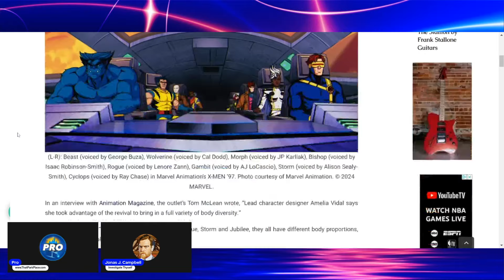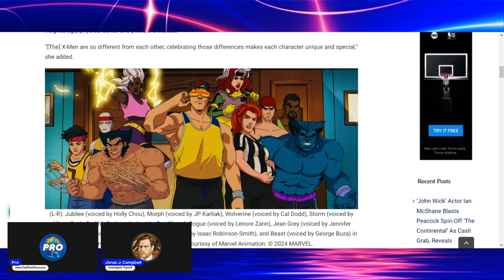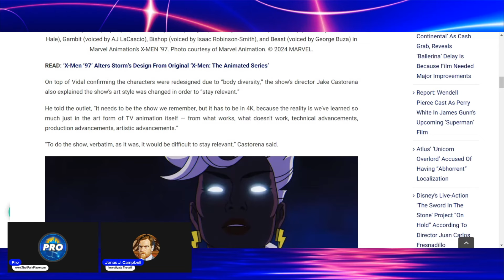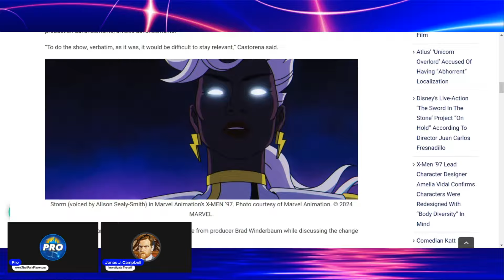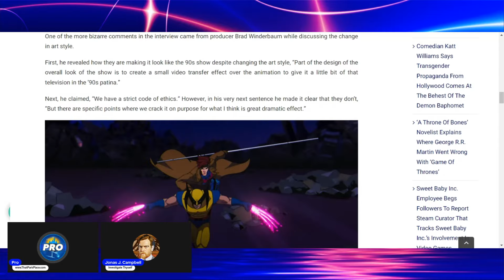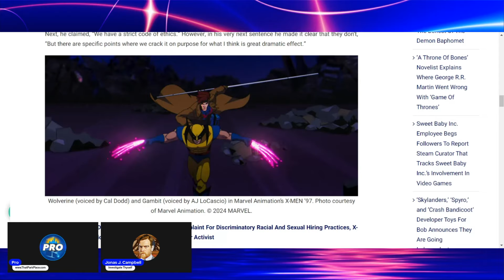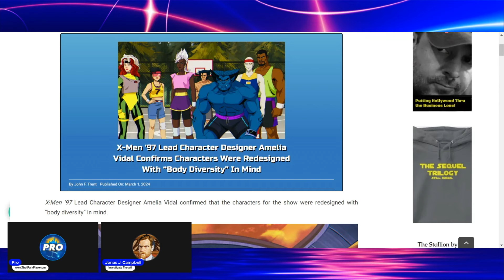X-Men REDESIGNED for Body Diversity! X-Men 97 Creators BRAG About Marvel Modern Messaging!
Starring Jonas J Campbell of @ThatParkPlace

So you thought things couldn't get any stranger with X-Men 97, eh? Well, think again. The cartoon creators are bragging that they've taken the extraordinary step of redesigning the characters in the resurrected show in order to achieve... body diversity?